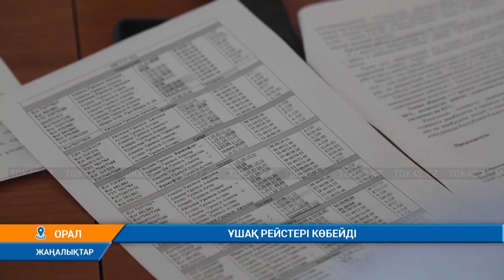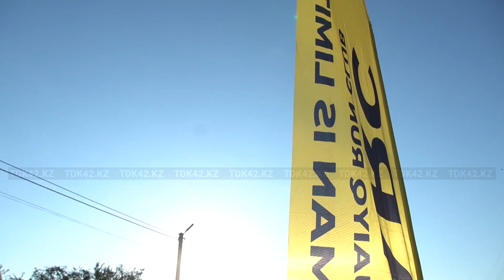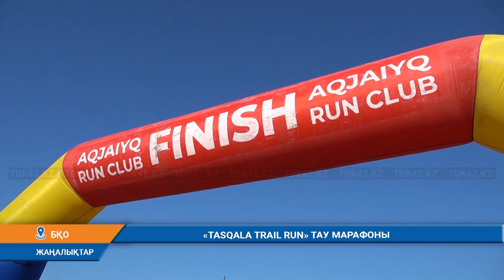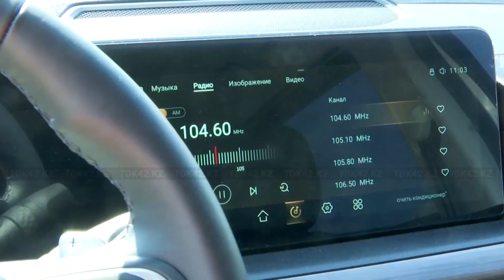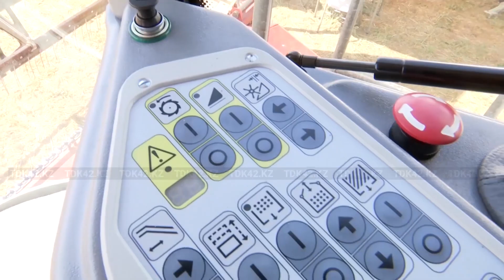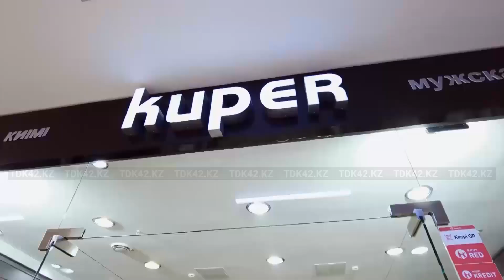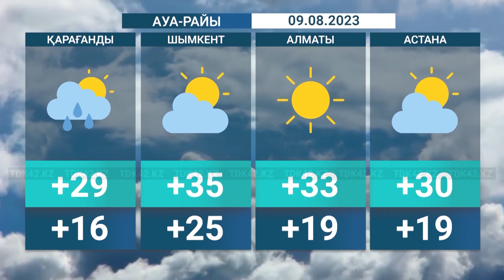Қорытынды жаңалықтар (08.08.2023) 20:30